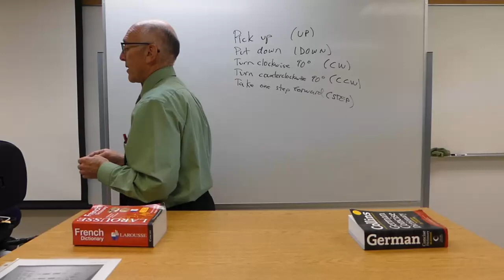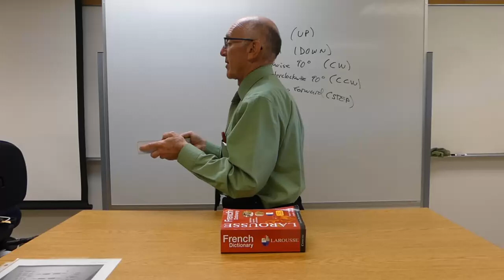Introduction: Preliminary exercise - solution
Here is a solution to the preliminary exercise. Yours may be different (for example, you turned the opposite direction from me), but the general idea should be the same.